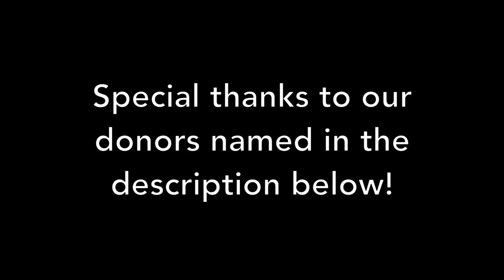The Celebrated German Minuet (NGS #52)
Tim Macdonald & Jeremy Ward play variations on "The Celebrated German Minuet" by Mr. Nisbet of Dirleton and John Shaw Stewart, Esq.